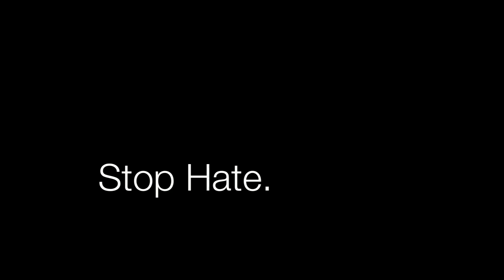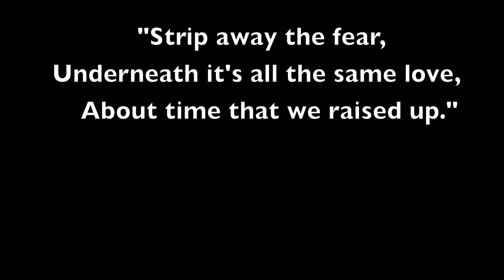Apex High School Gay-Straight Alliance: Stop Hate, Spread Love.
The official AHS GSA Stop Hate, Spread Love video. This is a group of students who work to stop bullying and spread compassion within their high school.